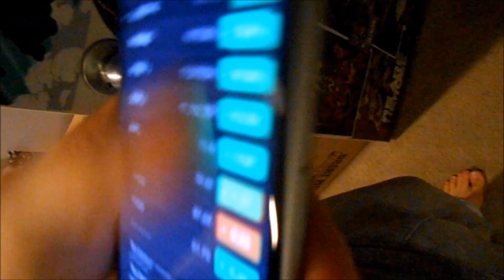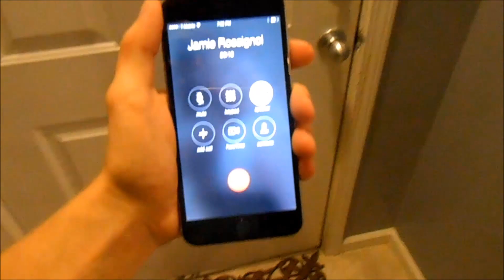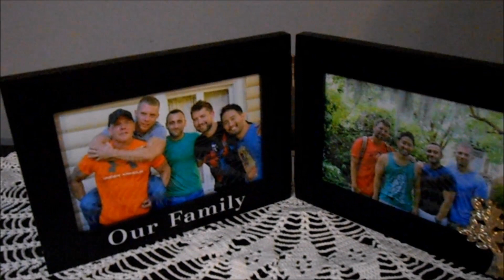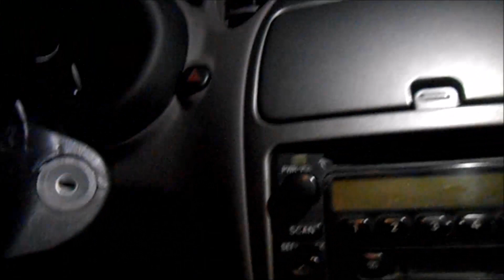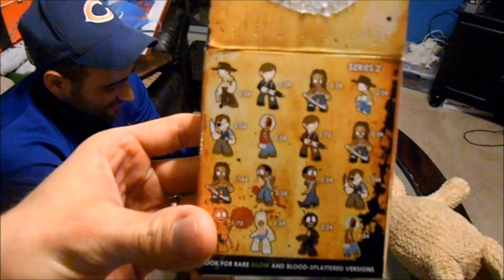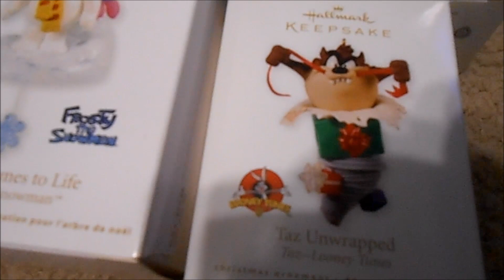Dog Bag Ninja! Hiyaaa!!!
Music downloaded from the Youtube Music Library